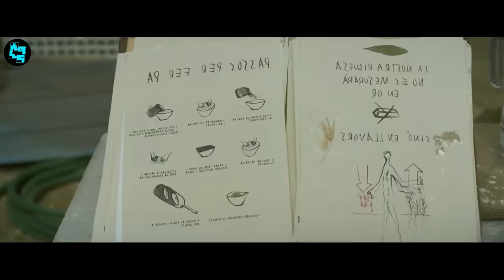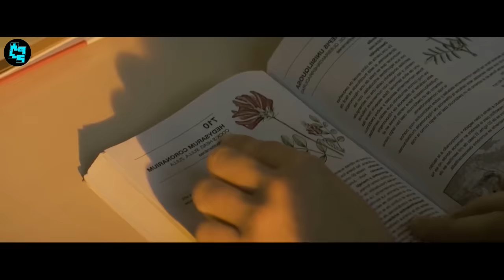🧿 ነታ ዝጸነተት ዓለም ዳግማይ ንምድሓን ምስቲ እንኮ ብሂወት ተረፈ ማንዛ ወዳ ዝኾነ ንኡስ ክትድቅስ ትግደድ |ሰከንድ ኦርጂን| ፊልም ብትግርኛ |ሲኒማና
የቐንየልና🤝❤